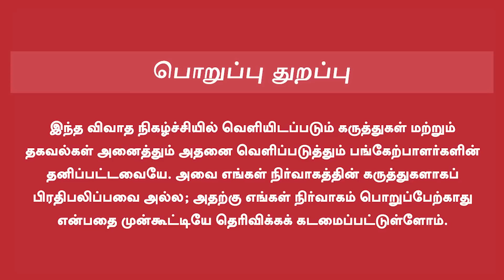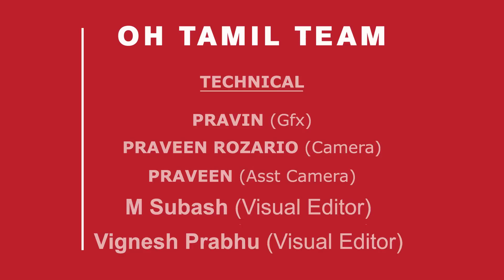Valai Pechu Anthanan Interview | நொறுக்கிய அஜித் ரசிகர்கள்... தயங்கிய விஜய் அம்மா